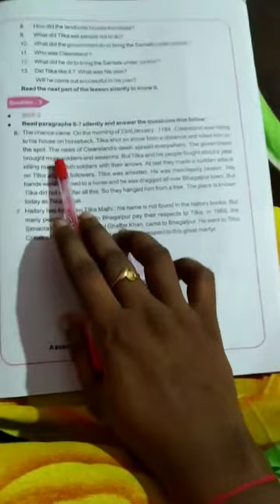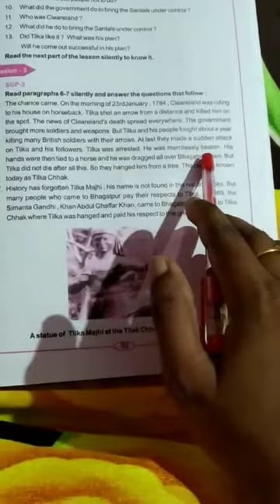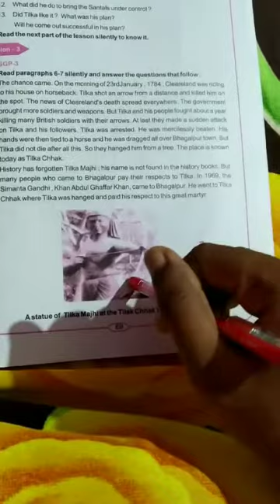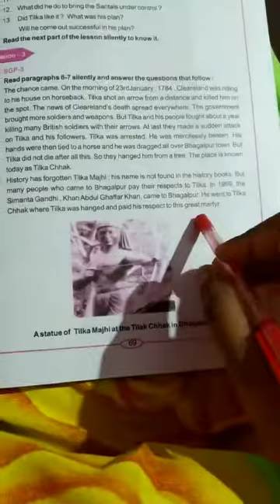P.swain, tilka majhi part-6_854x480.mp4